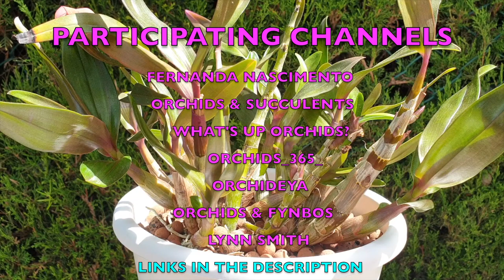How to CARE for Dendrobium Hibiki | UPDATE | Bud Clusters gallore 😅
HIBIKI TIME! 🙌🏼🤸🏼‍♀️🙌🏼 well, almost! You'd think that here, in Southern Spain, my dendrobium would be blooming already, but... not yet! We are sooooo close though 😅
JOIN THE CARECOLLAB INITIATIVE:
Would you like to participate in this concept? Do you have an orchid that I grow, or someone else grows? Do you make videos? Thank you!
My environment:
Mediterranean climate, hot summers / mild winters
45% - 85% humidity, with regular airflow
Orchid growing supplies:
               Seramis, Akadama
                          150 Winter, RO Water and KelpMax only